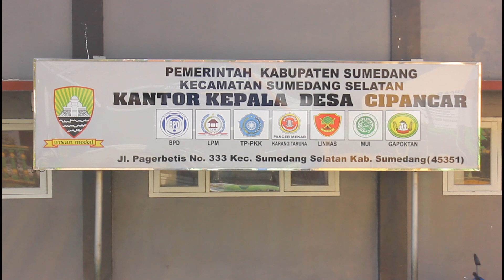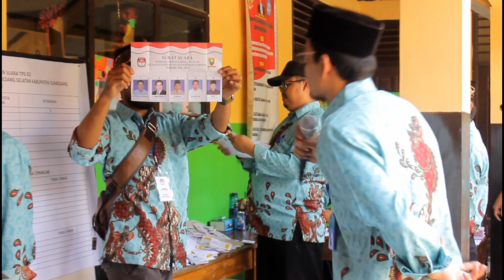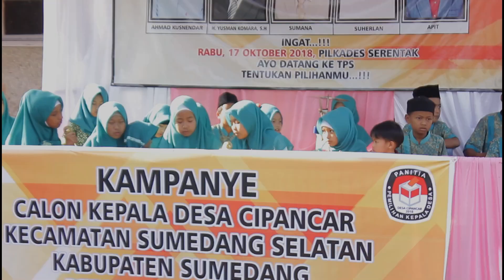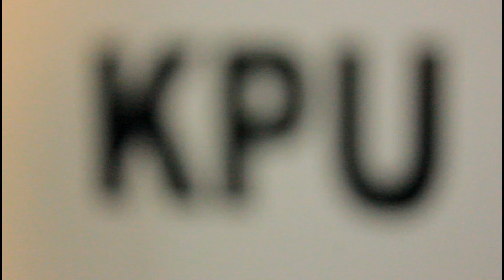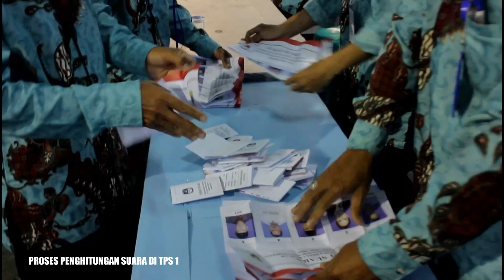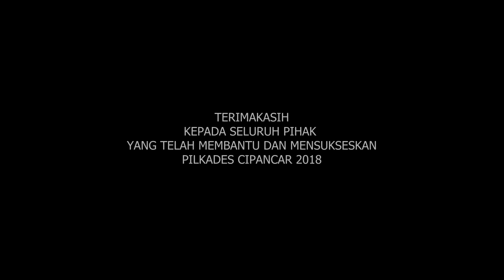PILKADES SERENTAK DESA CIPANCAR 2018